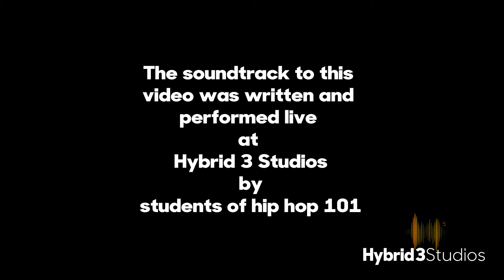HIPHOP101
A Hip Hop Master Class from Franz Von & A General Discipline @ Hybrid 3 Studios, Volume 1.